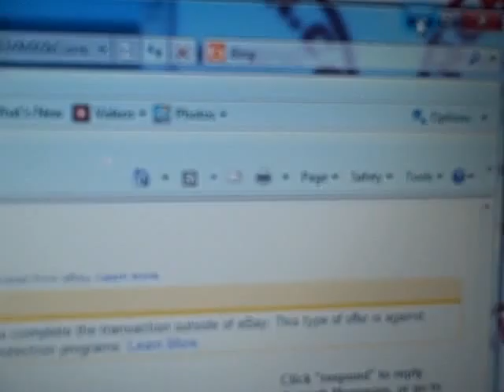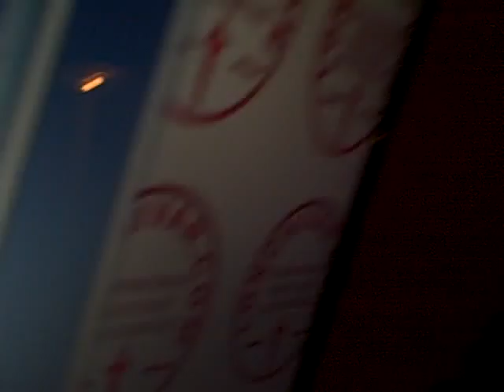PROJECT LONCHIVAR 8-20-11 PART 1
There are times that I wish I could share more than just a moment of my day with someone...